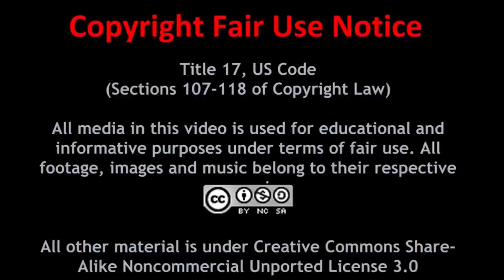FanFiction Multiverse - April 24th, 2016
This is the first episode of a weekly show where i talk about fan fiction and make announcements about stories I'm currently working on.

If you like videogame come check out the Gamers Bay Google Plus Community
Also, check out the Gamers Bay Channel: